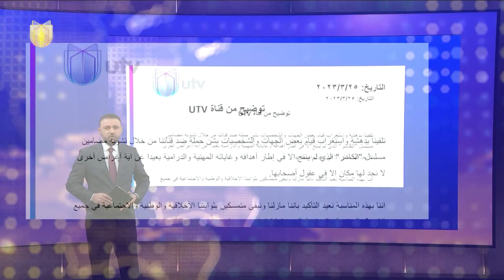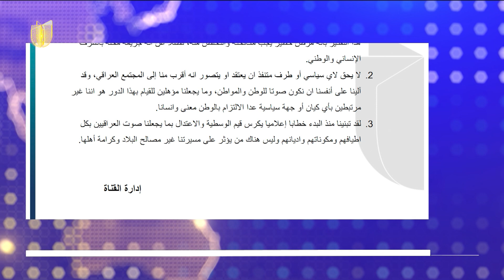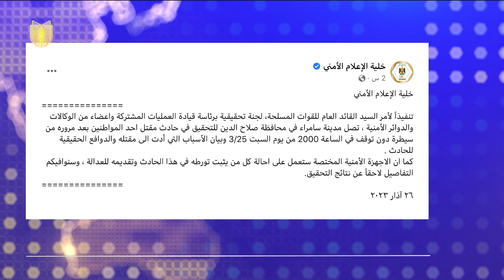نشرة أخبار الثالثة| 26/03/2023